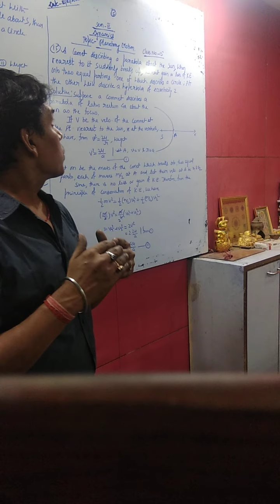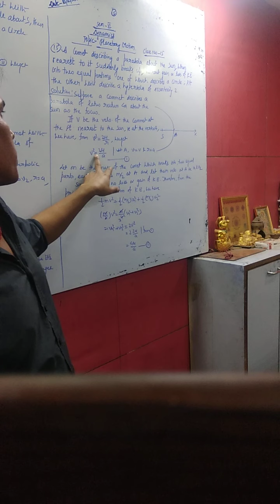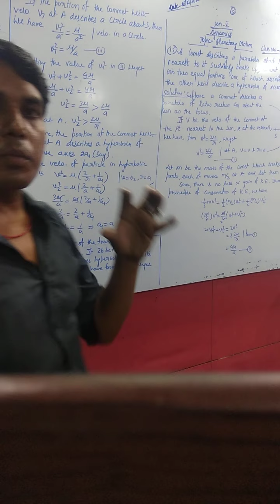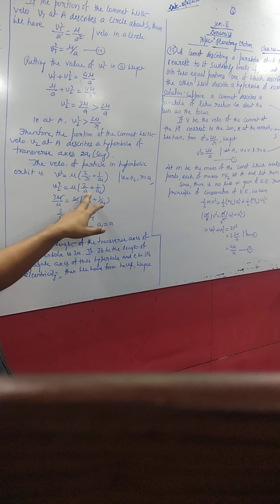Dynamics- planetary motion class no.11